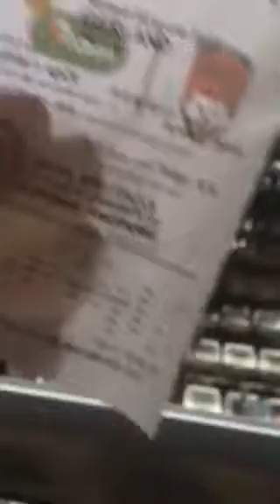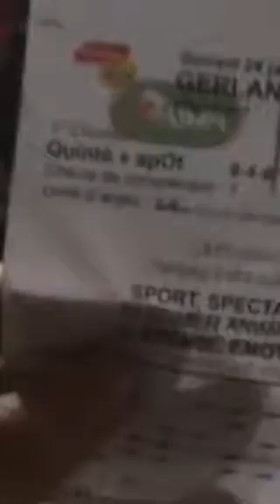Vidéo fin du match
Lol on à gagner